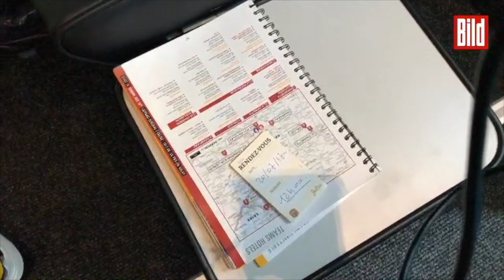Tour de France - Das ist der Bus von Team Sunweb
BILD schaut sich im Mannschaftsbus des Team Sunwebs bei der Tour de France um.